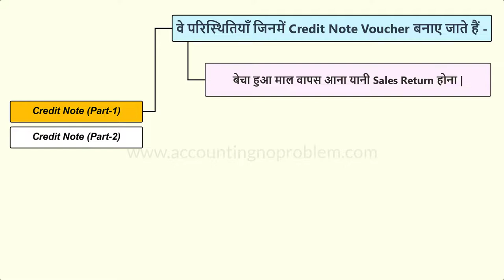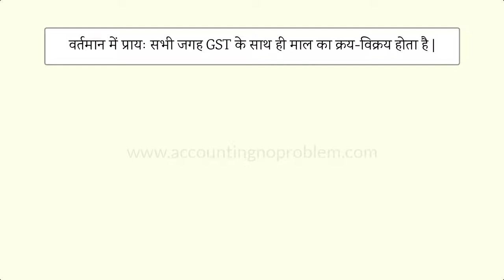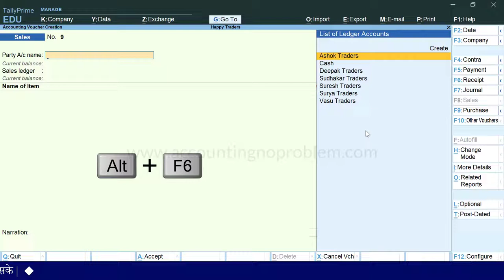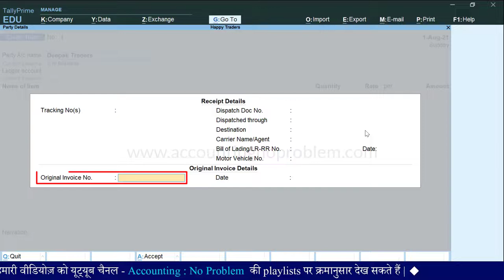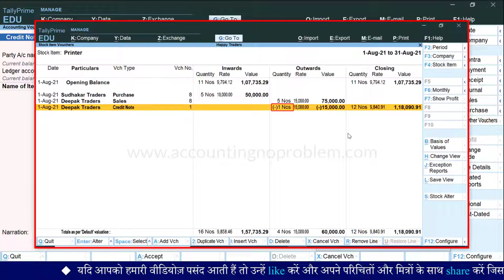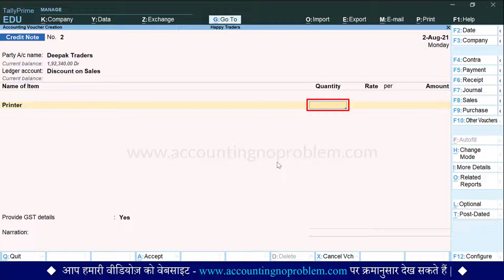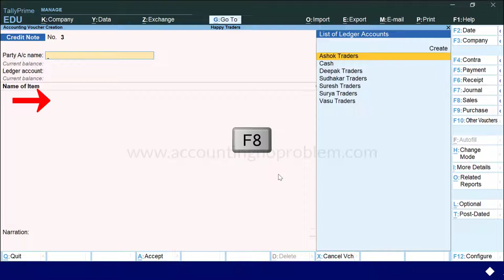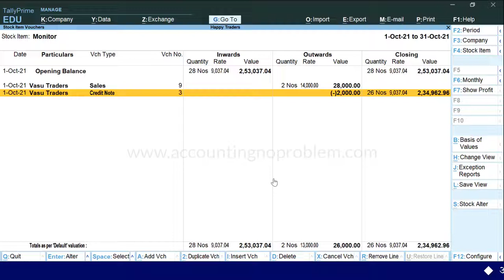Credit Note Voucher with GST in Tally Prime | Sales Return in Debit Note | Discount Entry with GST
In this Hindi tutorial of Credit Note Part 1 in Tally Prime, you will learn: what a sales return entry with GST is, how to record sales return entries with GST in Tally, how to pass Discounts on Sale  Entry when the quality of goods is not good, what the Rate difference in  Invoices in Tally Prime is.

00:00 - Introduction
00:11 - What is a Credit Note with GST in Tally Prime?
00:23 - What are the Conditions when we create Credit Note with GST in Tally Prime?
01:19 - What is the Sales Return entry with Gst in Tally Prime ?
04:24 - Difference between Debit Note and Credit Note.
05:28 - How to open/activate a Credit Note Voucher in Tally Prime.
06:40 - How to Pass Sales Return Entry with GST in Tally Prime.
07:58 - How to create a Sales Return Ledger in Tally Prime.
09:24 - How to view a Sales Return Report with GST in Tally Prime.
10:05 - How to pass Discount on a Sale Entry when the quality of goods is poor under GST.
11:42 - How to Create Discount on Sale Ledger in Tally Prime.
13:14 - How to View Report of GSTR-1 of Discount in Invoice in Tally Prime.
13:46 - How to View Stock Summary Report in Tally Prime.
14:00 - How to Correct Sale Invoice when there is Rate Difference in sales invoice in Tally Prime.
15:13 - How to Pass Correction in Sales Invoice Entry with GST in Tally Prime.
16:35 - How to View Report In GSTR-1 of Correction in Sales bill in Tally Prime.

Accounting : No Problem की इस हिंदी वीडियो में आप “Credit Note Voucher में GST के साथ किए जाने वाले कुछ मुख्य Transactions” के बारे में जानेंगे | यह वीडियो Credit Note Voucher में GST के साथ किए जाने वाले Transactions का पहला पार्ट है | इसमें आप, Credit Note से सम्बंधित निम्नलिखित प्रश्नों के उत्तर जान पाएँगे -

- टैली प्राइम में क्रेडिट नोट वाउचर क्या है ?
- डेबिट नोट और क्रेडिट नोट दोनों में क्या फर्क है ?
- सेल्स रिटर्न किसे कहते हैं ?
- किन-किन स्थितियों में क्रेडिट नोट वाउचर बनाया जाता है ?
- सेल्स रिटर्न की एंट्री कैसे करें ?
- सेल्स रिटर्न का लेजर कैसे बनाएं ?
- सेल्स रिटर्न का लेजर किस ग्रुप के अंतर्गत बनाया जाता है ?
- क्रेडिट नोट वाउचर कैसे ओपन/इनेबल करें ?
- क्रेडिट नोट वाउचर का शॉर्टकट क्या है ?
- सेल्स रिटर्न पर GST कैसे कैलकुलेट करें ?
- टैली प्राइम में सेल्स रिटर्न की GST रिपोर्ट कैसे देखें ?
- स्टॉक समरी रिपोर्ट कैसे देखे ?
- जब हमारे द्वारा सेल किए गए माल की क्वालिटी अच्छी नहीं होती है, तो हम, कस्टमर से,  माल वापस लेने के बजाय, उस माल पर कुछ डिस्काउंट दे देते हैं, तो इस तरह दिए गए डिस्काउंट की एंट्री कैसे करें ?
- जब हम कोई Sales Invoice बनाते हैं और उसमें, गलती से, ज्यादा भाव लगा देते हैं तो उस बिल की Value कम करने अर्थात बिल में हुई गलती को ठीक करने के लिए क्रेडिट नोट वाउचर कैसे बनाएं ?
- इनवॉइस में करेक्शन करने के लिए क्रेडिट नोट कैसे बनाएं ?
- GSTR-1 रिपोर्ट कैसे देखें ?
धन्यवाद !

Accounting : No Problem ki is Hindi video me aap “Credit Note Voucher me GST ke sath kiye jane vale kuch mukhya transactions” ke bare me janenge.
Yeh video Credit Note me GST ke saath kiye jane vale transactions ka pahla part hai. Isme aap, Credit Note se sambandhit nimnalikhit prashnon ke uttar jaan payenge -
 - Tally Prime me Credit Note Voucher kya hai?
 - Debit Note aur Credit Note, dono me kya antar hai ?
 - Sales Return kise kahte hai ?
 - Kin-kin sthitiyon me Credit Note Voucher banaya jata hai ?
 - Sales Return ki entry kaise kare ?
 - Sales Return ka ledger kaise banaye ?
 - Sales Return ka ledger kis group ke antargat banaya jata hai ?
 - Credit Note Voucher kaise opan/enable kare ?
 - Credit Note Voucher ka shortcut kya hai ?
 - Sales Return par GST kaise calculate kare ?
 - Tally Prime me Sales Return ki GST Report kaise dekhe ?
 - Stock Summary report kaise dekhe ?
 - Jab hamare dvara sale kiye gaye maal ki quality achchhi nahi hoti hai, to ham, custmer se, maal vapas lene ki bajay, us maal par kuchh discount de dete hain, to is tarah diye gaye discount ki entry kaise kare ?
 - Jab ham koi Sales Invoice banate hai aur usme, galti se, jyada bhav laga dete hai to us bill ki value kam karne arthat bill me hui galti ko theek karne ke liye Credit Note Voucher kaise banaye ?
 - Invoice me correction karne ke liye Credit Note kaise banaye ?
 - Discount on Sales arthat sales par diye jaane vale discount ka ledger kaise banaye ?
 - GSTR-1 Report kaise dekhe ?
Yadi aap uprokt prashno ke uttar janna chahte hain to is video ko avashya dekhen.
Dhanyavaad!